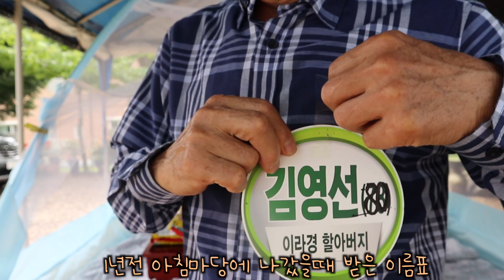감동몰카)세상에서 하나뿐인 할아버지의 선물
영상 편집을 하는 내내 마음이 너무 따뜻했습니다ㅎㅎ